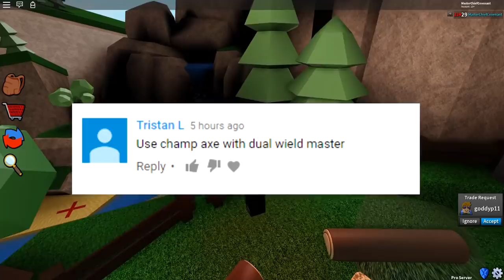CHAMPION AXE W/ DUAL WIELD GAMEPLAY + GETTING AN ARSENAL DUB (ROBLOX ASSASSIN & ARSENAL)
Yo, what is up guys?! Today as you see right here, we are going to be playing some more Roblox Assassin and Arsenal! In this video, I do gameplay wth the Champion Axe with the Dual Wield effect, and then right after I get an Arsenal dub! Come and watch this video which includes gameplay from two different Roblox games! Hope you guys enjoy another Assassin and Arsenal video!

Join my roblox group! (OLD)